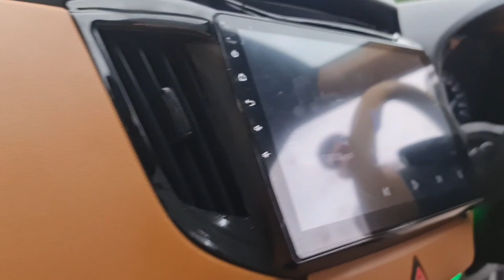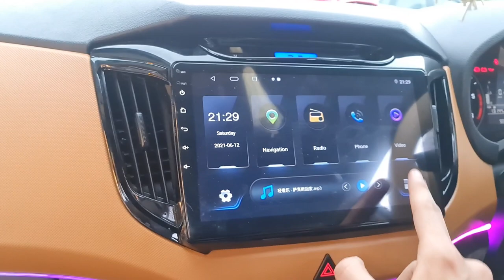CRETA MONSTER EDITION...!!📞 📞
Location
Sai Auto Accessories,Shop no31,J.K Chambers,Sector 17,Vashi,Navi Mumbai,Landmark:Next to Golden Punjab hotel
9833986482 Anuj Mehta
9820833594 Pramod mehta